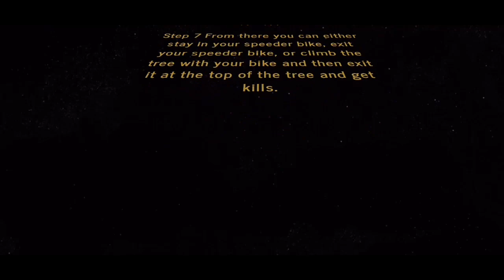Star Wars Battlefront 2 Skywalking On Kashyyyk Glitch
In this video, I show a tutorial on how to skywalk Kashyyyk!

Timestamps:
0:00 Regular Intro
0:11 Steps
0:43 Preview
1:13 Co-op Glitch Steps
2:14 Supremacy Glitch Steps
5:14 Outro

The founder(s) of this glitch:

VADER GAMER

Legos4Life

flapjack

Legos4Life - ?

flapjack - ?

Track 1 - Godlips - The Power Of The Dark Side

Intro/Outro music:

Godlips - The Power Of The Dark Side

Special thanks to dark_lord_vader on TikTok, PHNX ACRONIX, and PHNX VORTEX for helping me out with the video!